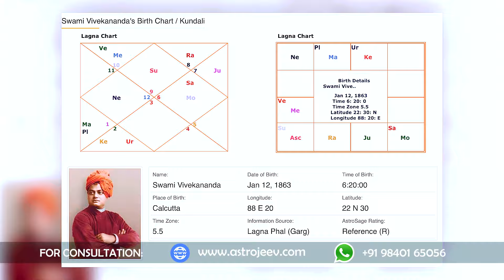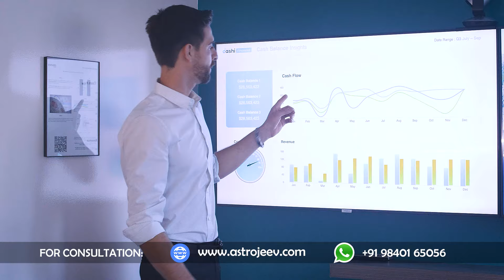Dhanusu Lagnam - AstroPsychology - Jeevitha Meyyappan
Dhanusu Lagnam Rasi Palan - AstroPsychology - Jeevitha Meyyappan

Bhakti Meditation .
People, who register for the Transcendental Bhakti Meditation get free entry to Panchami meditation

00:00 - Intro Dhanusu Lagnam
02:07 - First Look
04:08 - Famous Personality
08:59 - Life Pattern
09:57 - Marriage
11:10 - Career
13:46 - General Advices